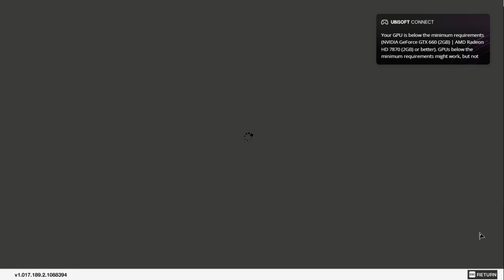Watch Dogs 2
watch dog to  plez support me